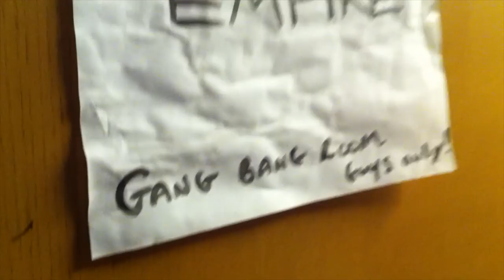Awake The Empire - Making of The Last Stand video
BEST VIDEO IN THE WORLD!!!